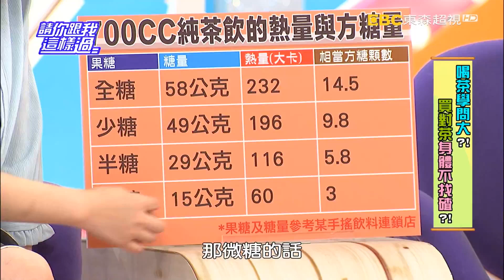茶飲高糖傷肝 嚴重引爆三高？！ 小甜甜 夏和熙 20160530 part5/5 請你跟我這樣過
來賓：小甜甜、夏和熙、Apple
專家：中醫師彭溫雅、營養師劉怡里、養生專家王明勇
喝茶學問大！買對喝對，身體不找碴！茶葉含有哪些營養？對健康有什麼好處？市售茶飲裡頭，是真有茶葉還是茶精混合而成？該如何判斷？專家驚人實驗，讓小甜甜、夏和熙、Apple嚇到放話以後不喝茶了？！喝茶有眉角，不是每種茶都適合每個人，怎麼看？想在吃飯時喝茶去油膩，該選普洱茶、綠茶、烏龍茶，還是紅茶？減肥必備的油切茶真有效？要注意什麼問題？中醫私傳健康茶飲，讓你變瘦不傷身！手搖茶難以讓人抗拒，要如何避免喝進太多糖傷健康？蜂蜜綠茶、檸檬綠茶、鮮奶綠茶，哪種最甜？小甜甜找到瘦不了的元兇，原來都是點錯飲料惹得禍？！手搖杯的糖量要如何選擇，喝錯對健康又有甚麼傷害？喝太茶有害？！一天該喝多少茶才能保健康？愛喝茶的你，不要錯過超視33頻道每晚八點由侯昌明黃文華主持的「請你跟我這樣過」。